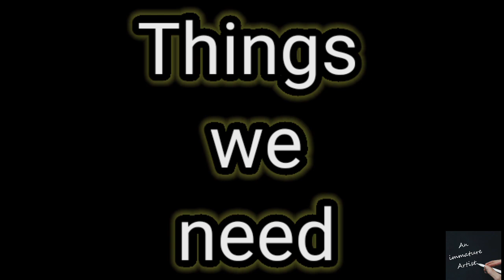Homemade Ancient brush ||quick watercolour landscape painting ||An immature Artist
Materials: Feathers ,sticks ,thread and scissor
Easy homemade Ancient brush
Keep supporting